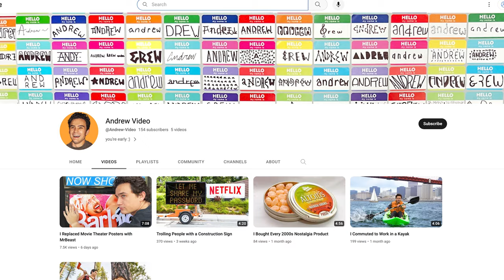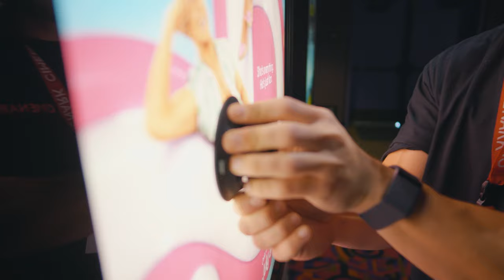My Last Video.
New Channel: @Andrew-Video